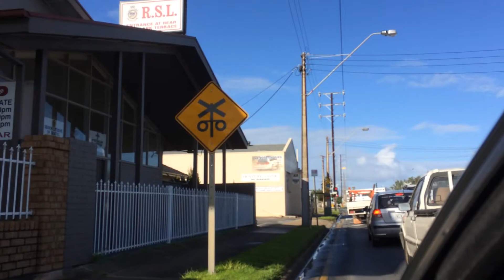Adelaide Metro 3000 class at Seaton Park, SA Part 2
3000 classes crossing over the Tapleys Hill Road rail crossing in the western Adelaide suburb of Seaton. Trainco16 films 2018